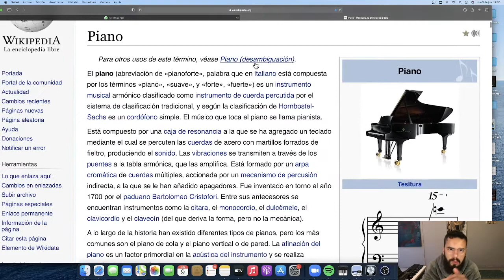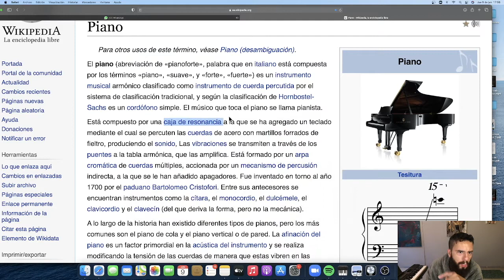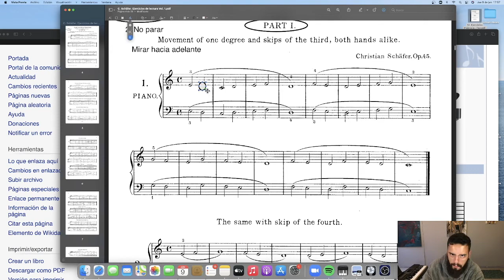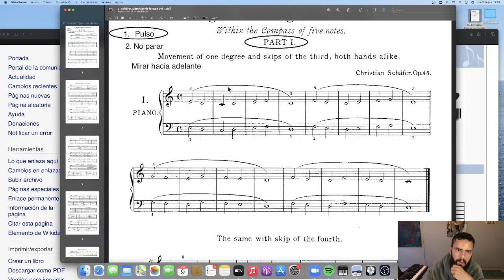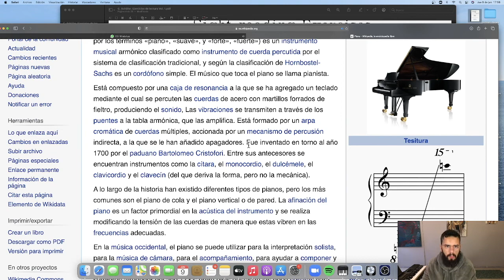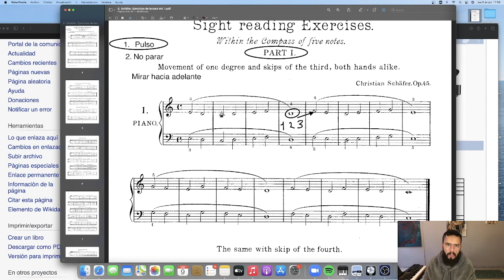SUPER TIP de lectura a primera vista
En este video les cuento cómo leer notas musicales en el piano de una manera rápida.